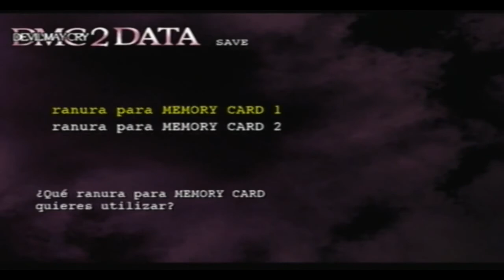Walkthrough - Devil May Cry 2 - Dante - Mision #9